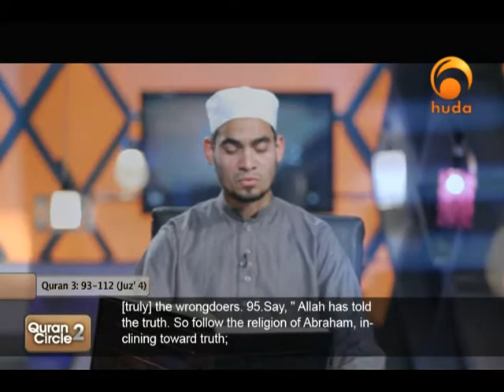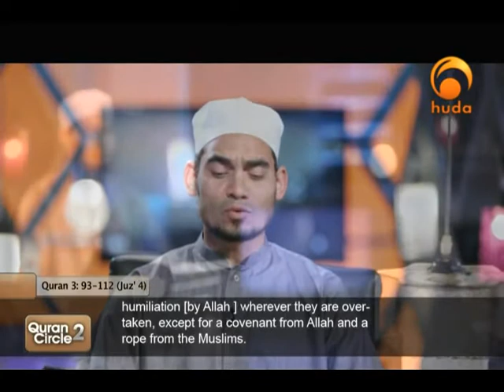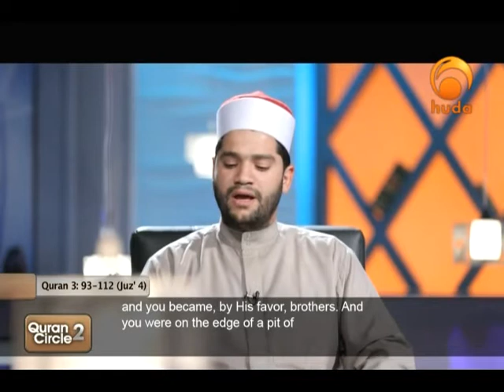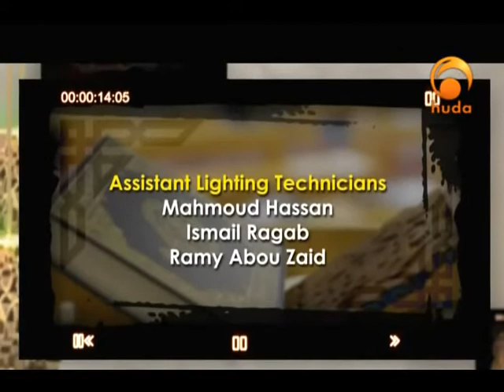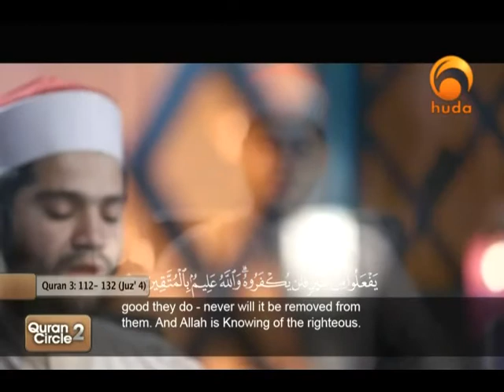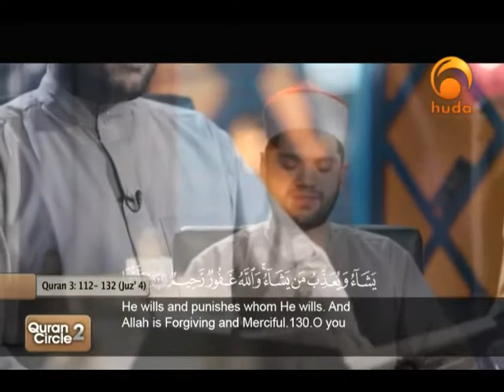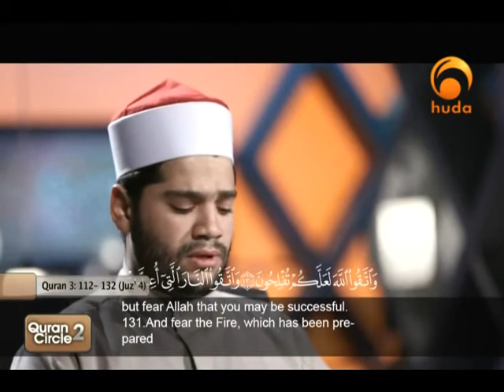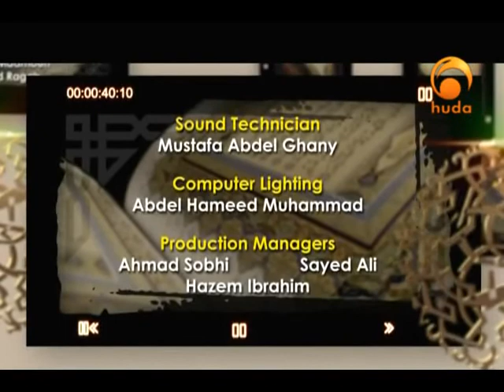Quran Circle 2 (4)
A circle for Quran recitation & reflection, hosting Sh. Ibrahim Zidan